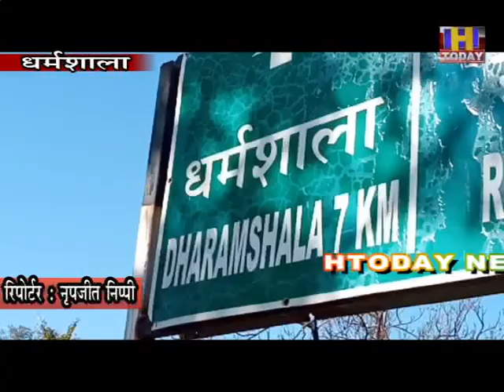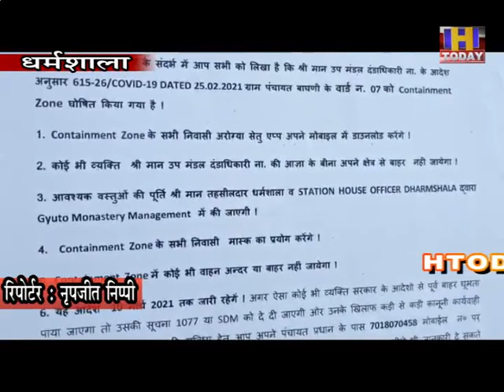3 MARCH अब तक 154 भिक्षु आ चुके हैं वैश्विक महामारी की चपेट में ,कांगड़ा प्रशासन चिंतित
कांगड़ा जिले के उपमंडल धर्मशाला के तहत सिद्धबाड़ी स्थित गयातो बौद्ध मठ में कोरोना संक्रमण का बड़ा विस्फोट हुआ है। बौद्ध मठ से एक साथ में 98 कोरोना संक्रमित मामले सामने आए हैं। जबकि जिला में कुल 108 मामले सामने आए हैं । गयातो मठ में बौद्ध भिक्षु के कोरोना संक्रमित होने का दौर थमने का नाम नहीं ले रहा है। मठ में 25 फरवरी से कोरोना संक्रमण के मामले सामने आ रहे हैं